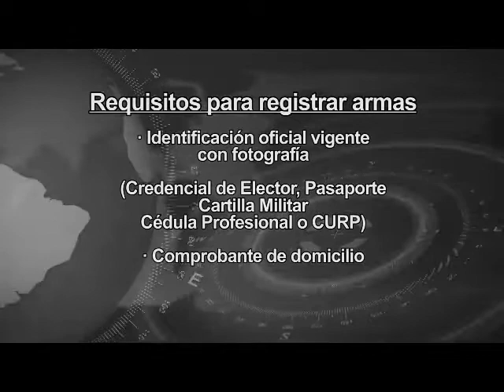Apatzingán, Mich.- Ratifican acuerdo de desmovilización. Alfredo Castillo y Autodefensas.